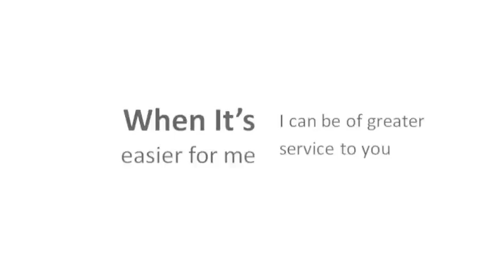Outside the Box Thinking - Etobicoke Real Estate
Toronto is a competitive real estate market; you need to demonstrate tangible value, define your skills and strengths. Explain what you are trying to do and I will do my best to help you get there.  Come Live with us in Toronto ASA Agent specializing in the Mature and Senior's Markets